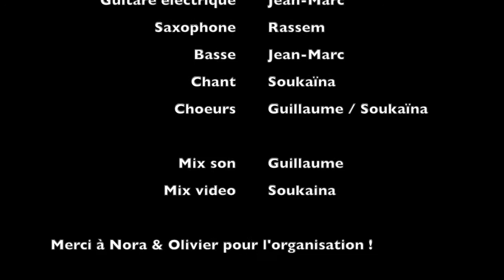Miss you - Rolling Stones - Full Cover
The famous Miss You song from the Rolling Stones.
Recorded on december of 2020 for the Cristallin'Rock experience.

Feat. Rolling Stones - Miss You